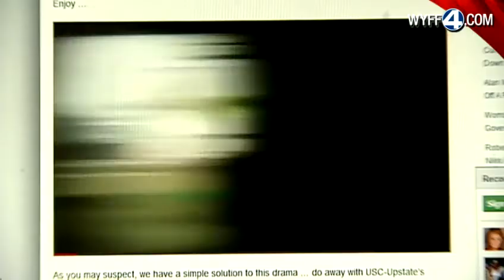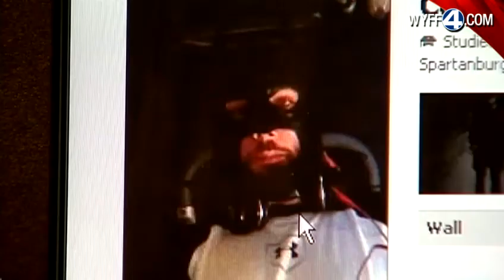Rap video by former coach leads to investigation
Rap music videos posted by a former volunteer coach at USC Upstate has led to an investigation by campus police.